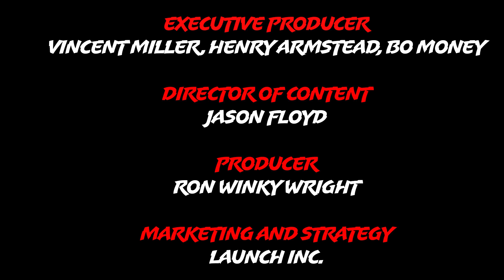FRED MCGRIFF | KTFO BOXING G.O.A.T. TALK with WINKY WRIGHT | EP 5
Fred McGriff discusses his path to becoming a MLB all-star, his homerun prowess, and overview of career and life on KTFO BOXING G.O.A.T. TALK PODCAST.